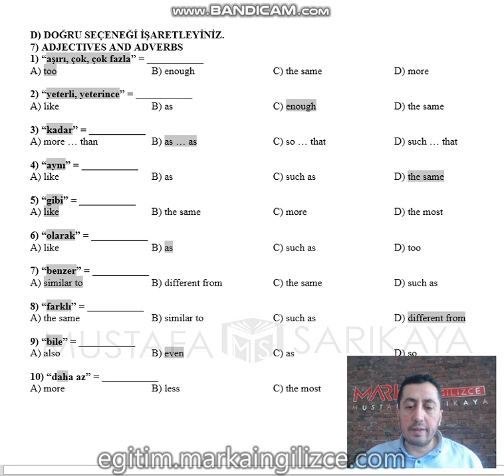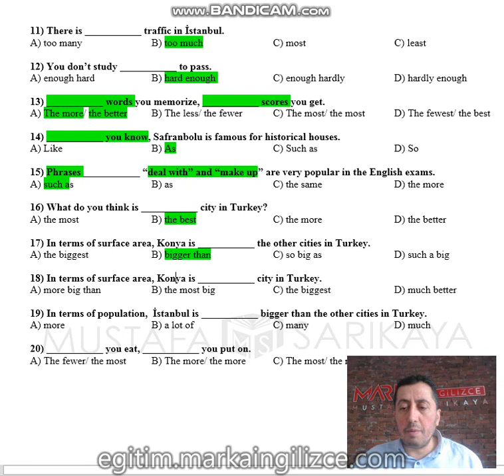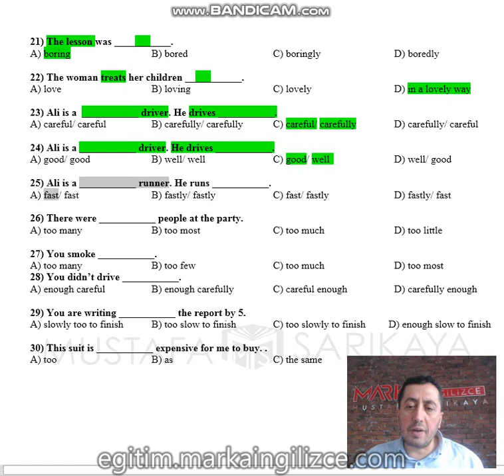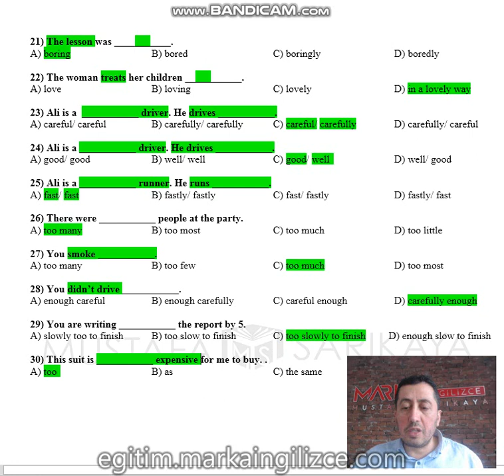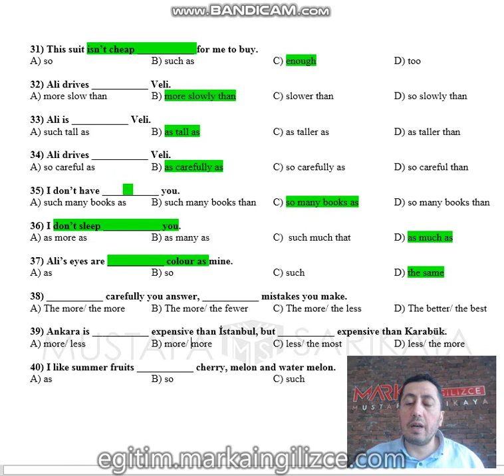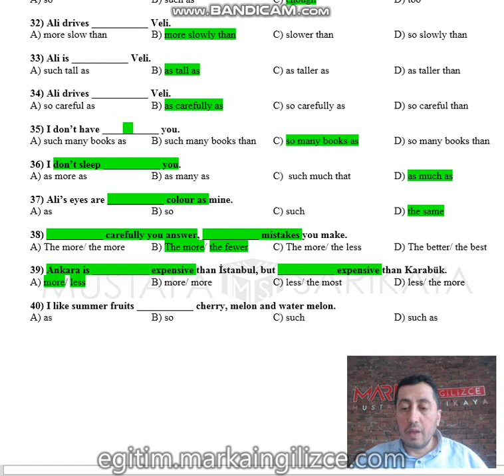7d adjectives and adverbs D test